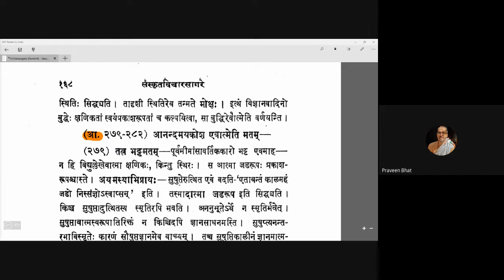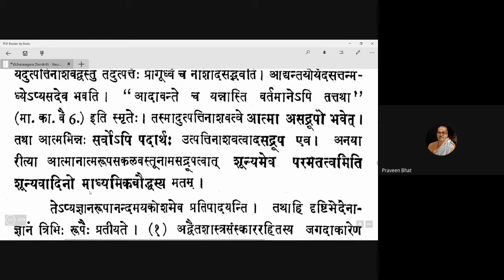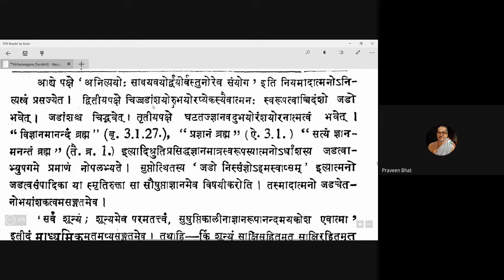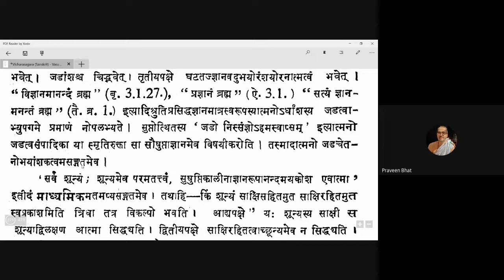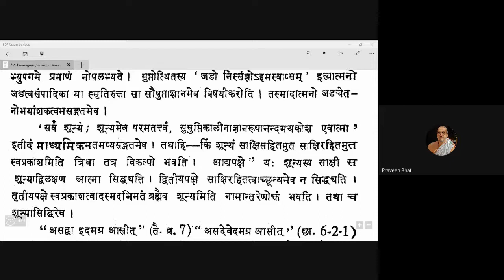Vicharasagara 106 20201223 (5.279-5.280)